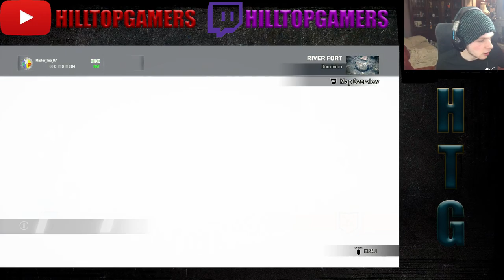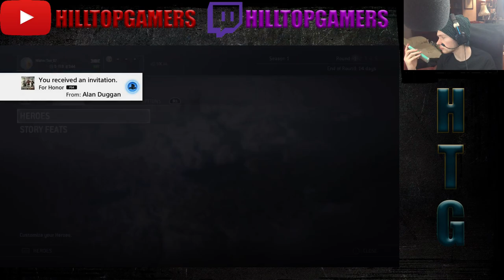The Irish Vikings!!